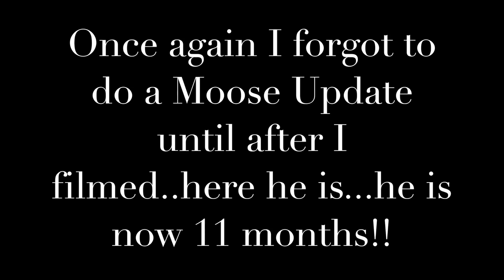November Favorites and a Moose Update! | Mandy Davis MUA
ALL PRODUCTS LINKED BELOW!  **WATCH IN 1080HD**

Another month bites the dust. LOL Here is another monthly faves video for y'all and I remembered (although not right away) to include Mr. Moose in this one. :) Love y'all, and hope you enjoy the video!

Some of these are affiliate links...if you make a purchase from these links or using these codes, they do provide me with small commissions and allow me to keep buying product to review on my channel. Thanks so much for your support!

Jane Iredale Pommist Hydration Spray
Jane Iredale Pressed Powder "Golden Glow"
Jane Iredale Single Shadow "Allure"
MAC Cream Colour Base "Vintage Rose"

Makeup I Am Wearing:
Smashbox Primer Water
The Ordinary Squalene Oil
Becca Blurring Primer
Maybelline Corrector
Note Cosmetics Rejuvenating Foundation
Dior Forever Concealer
Well People Bio Brightening Powder to set concealer:
Becca Bronzer "Bronzed Bondi"
Hourglass Blush "Mood Exposure"
Jane Iredale "Allure" Shadow as my highlight

Charlotte Tilbury Eyes to Mesmerize in "Marie Antoinette"
Bobbi Brown "Peace Love and Beach" Palette in "Love"
MAC Extended Play Gigablack Lash
Loreal Voluminous Primer
Sephora Lash Craft Volume Mascara

Charlotte Tilbury Valentine: Sold out
Smith and Cult Gloss

**Indicates the product was sent to me for testing/PR purposes.

My Camera:
Canon 70D

My Lighting:

My Ringlight